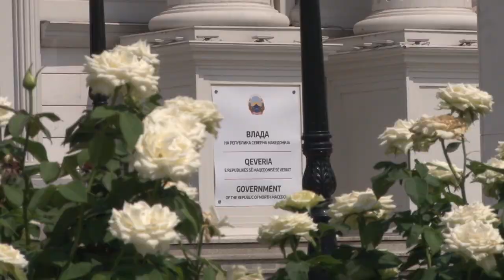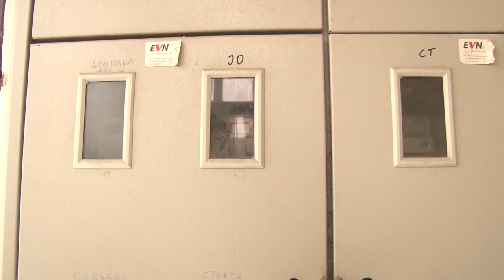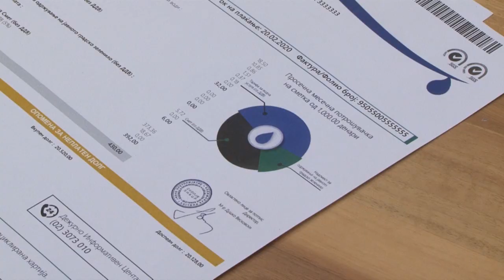Во најава поскапување на комуналиите - ЈП бараат помош од државата